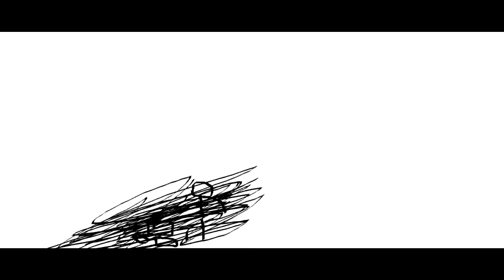THE EPICNESS OF Funny Angry Destroy Voice Tops + Funny Angry Destroy Tops + Funny Destroy Tops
Funny Destroy Tops + [Funny Angry Destroy Tops] + Funny Angry Destroy Voice Tops (Swap)

(3=free?)(wait. you know what. )